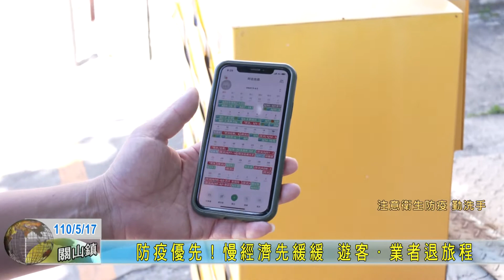20210517 防疫優先！慢經濟先緩緩 遊客．業者退旅程